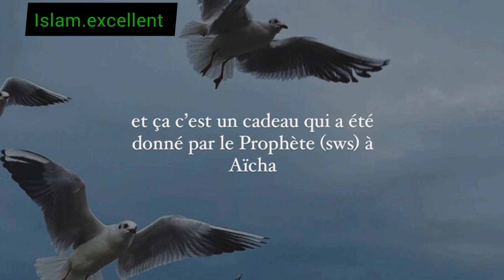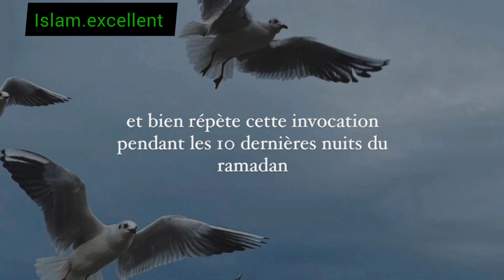La nuit du destin (Laylatul Qadr) les 10 derniers jours du mois du Ramadan, nos invocations